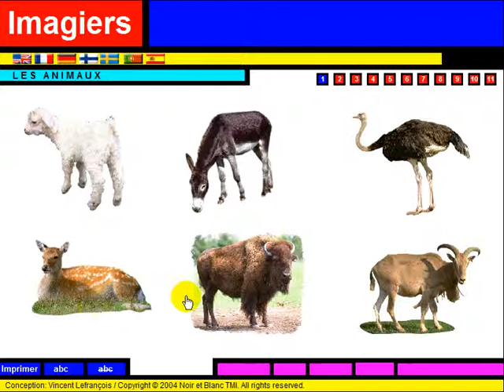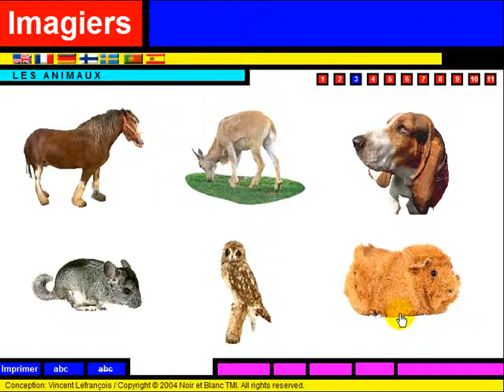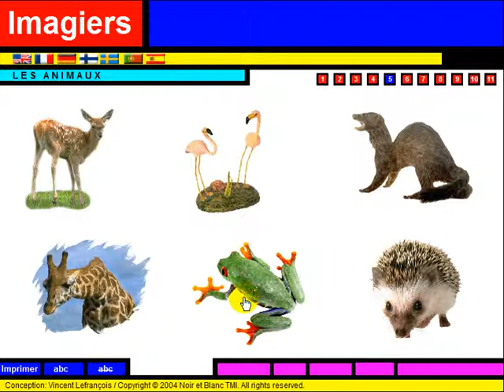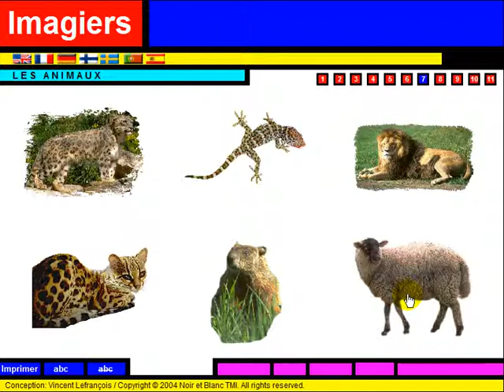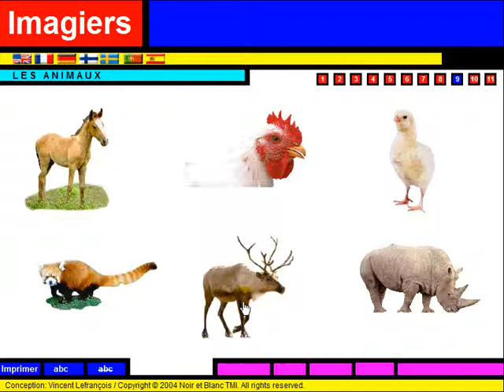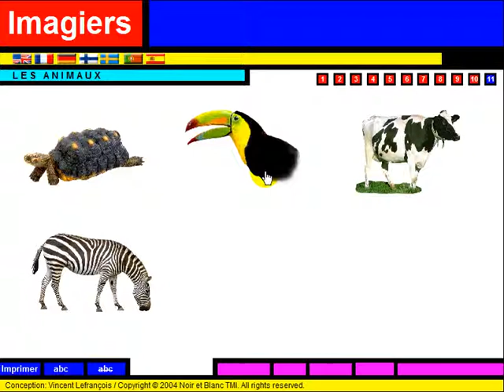French lesson = Vocabulaire = Les animaux